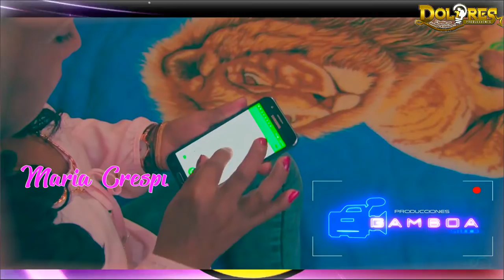Voy A Tomar / María Crespín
Dolores  Producciones
María  Crespín